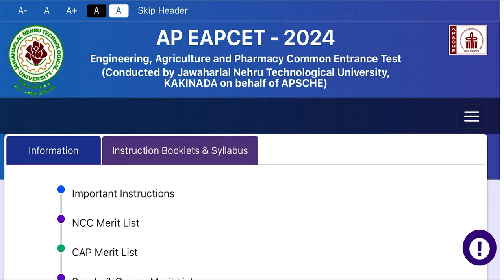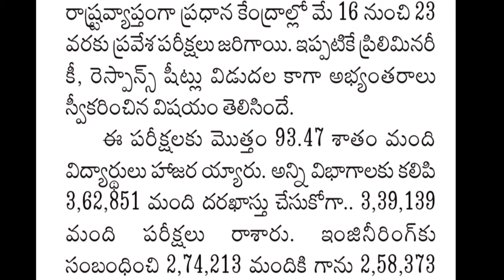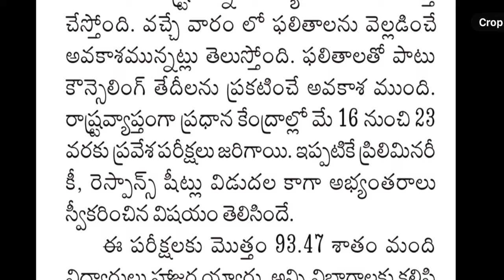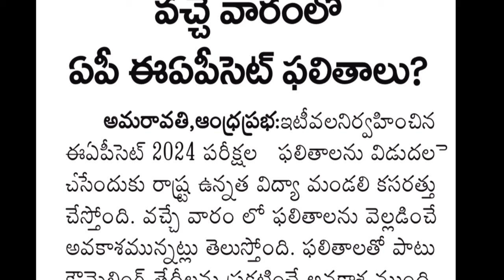AP EAPCET 2024 RESULTS RELEASE LATEST NEWS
application process
steps to fill ecet
eapcet results